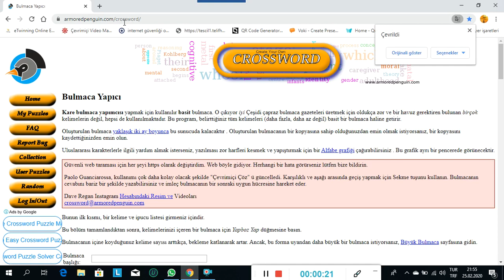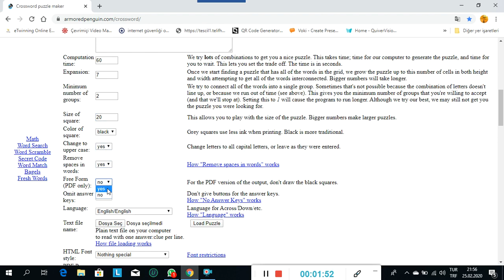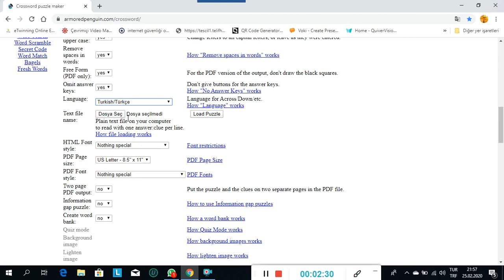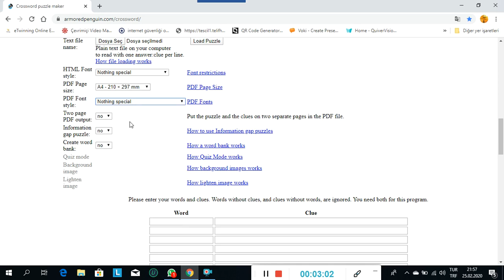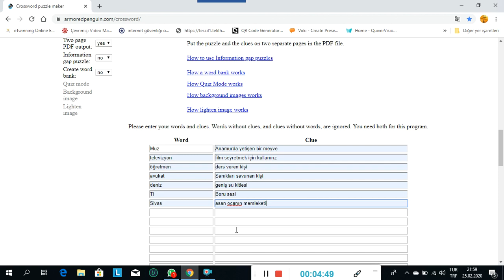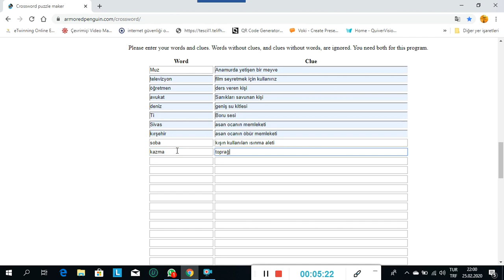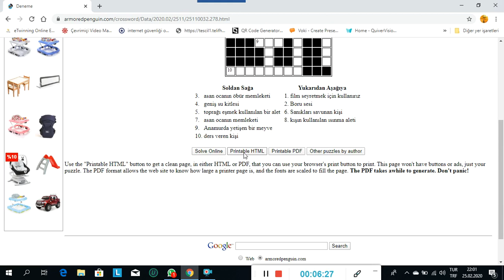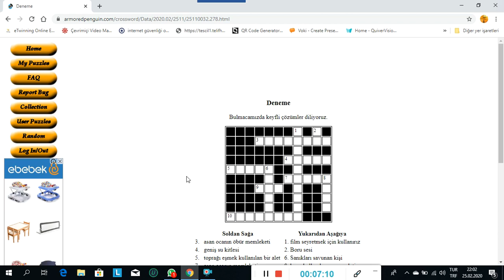armoredpenguin Bulmaca oluşturma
Eğlenceli bulmacalar oluşturun.